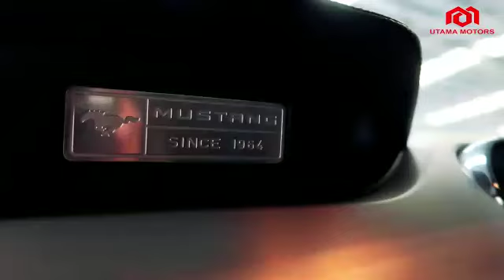Mustang Hadiah untuk tukang penasihat dari Madammu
By Noir